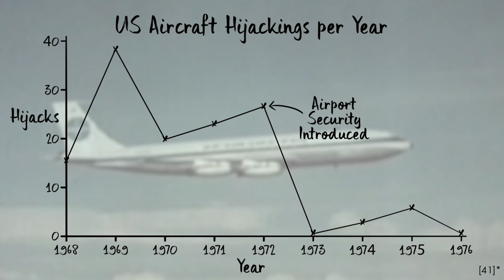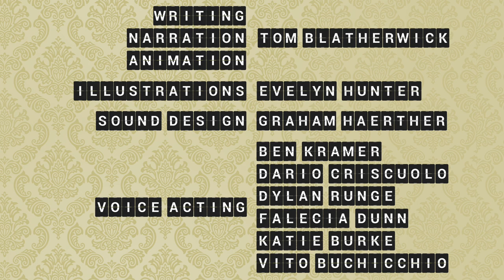The Great Skyjacking of 1969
In 1969 Raffaele Minichiello hijacked a plane 6,900 miles. It wasn’t for money, politics, or fame. He just wanted to go home.

Credits:
Writing, Narration, & Animation: Tom Blatherwick

Voice Acting:
Captain Donald Cook - Dylan Runge

Narcissus by Maya Belsitzman-Matan Ephrat
Return to Oasis by Aleksey Chistilin
The Arkadian Temple by Marco Martini
Unsettled by Matt Stewart Evans
Questions by Gael

Images Credit:
Stock photo of Raffaele Minichiello in 1971 - Alamy